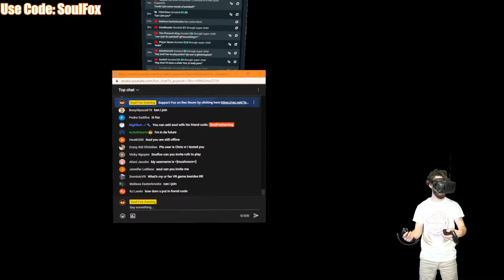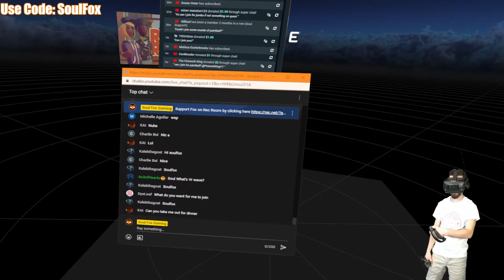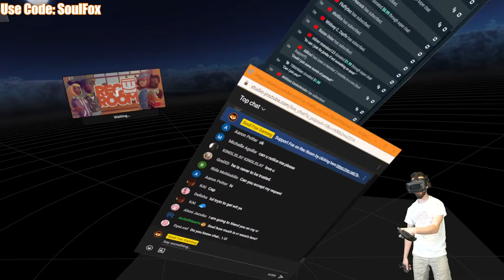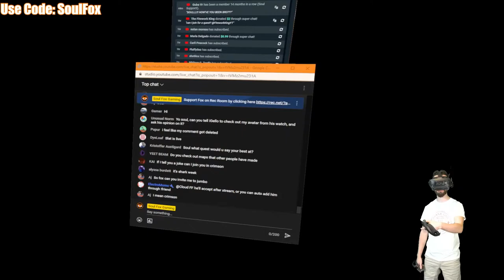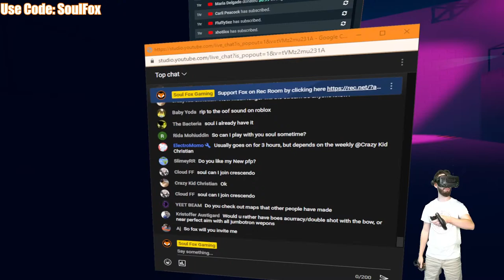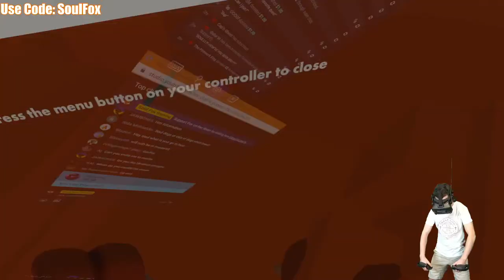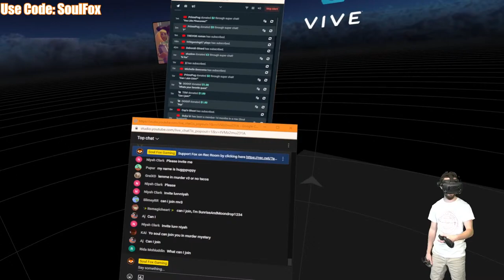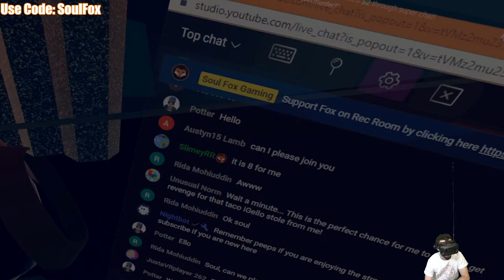THE QUEST FOR THE CACTUS DODGEBALL - Rec Room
Rec Room Video Partner Code: SoulFox